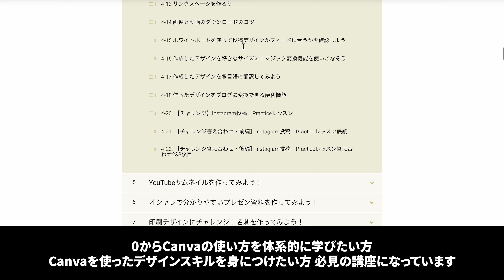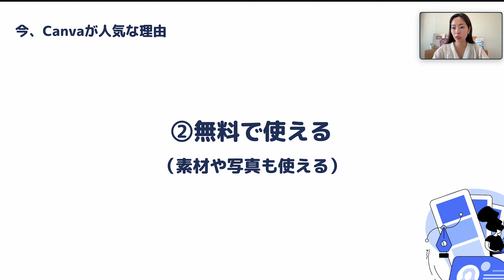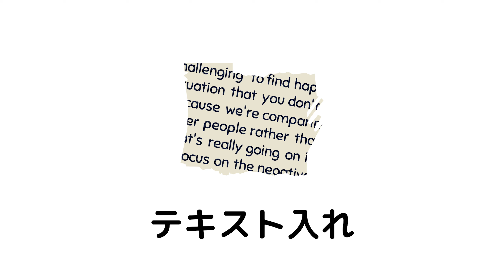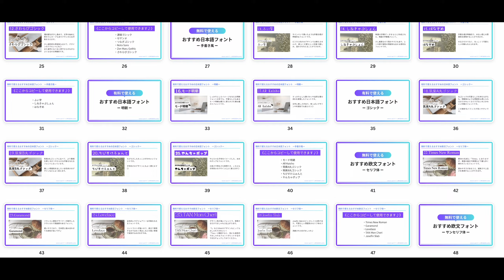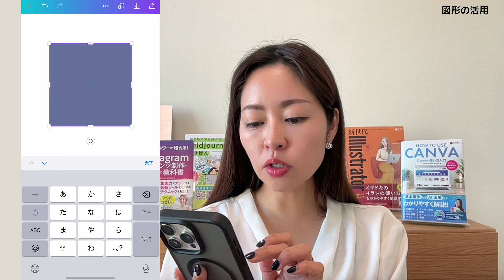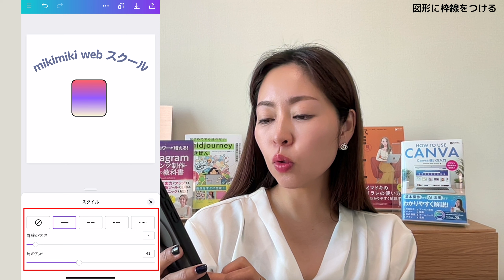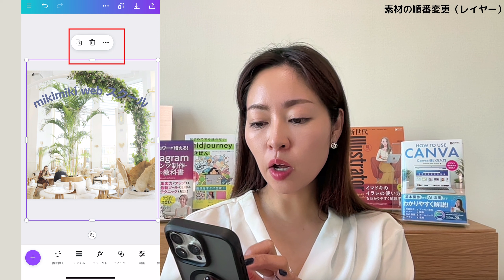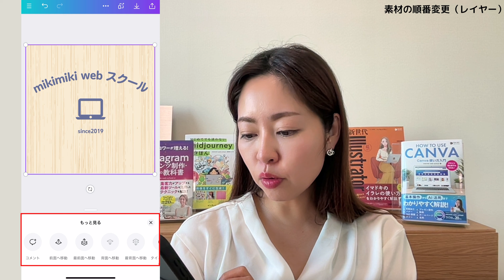【最新版】超初心者向け！スマホ版 Canvaの使い方・基礎をわかりやすく解説！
本日は超初心者の方向けに、日本初Canva Global公認 Canva Expertが2024年最新版のスマホ版Canvaの使い方を全て解説します！
この動画1本でCanvaの基礎はOKです。

✅Canva、SNS等に関するセミナー講師に関するご依頼はこちら▼

5つプレゼントを用意しました🎁

●目次
00:00 オープニング
00:43 超初心者向け！スマホ版 Canvaの使い方を全て解説！
01:08 Canvaとは
02:15 Canva Proとは（クーポンあり）
02:51 ①Canvaのダッシュボードの見方
03:39 ②空のデザインの作成
03:58 ③テキスト入れ
04:27 ④テキストのサイズ変更
05:03 ⑤フォントの変更
05:40 ⑥フォントファミリーの変更（太字）
06:10 ⑦フォントの色変更
06:42 ⑧エフェクト入れ
07:40 ⑨テキストをカーブさせる（湾曲　）
08:07 10. 1つ前の操作に戻る
08:32 11. 図形の活用
09:08 12. 図形のサイズ・色変更
10:01 13. 図形に枠線をつける
10:34 14. 素材の活用
11:23 15. 素材の色変更
12:08 16. 自分の写真をアップロード
12:38 16. 素材の順番を変更（レイヤー）
14:24 18. ページ追加
14:57 19. デザインをダウンロード

■関連動画

最新完全マニュアル　Canva・CanvaAIで出来る30の事

○ChatGPT・プロンプトエンジニアリング講座

📕著書

発売 画像生成AI Midjourney本

フォロワーが増える！　Instagramコンテンツ制作・運用の教科書